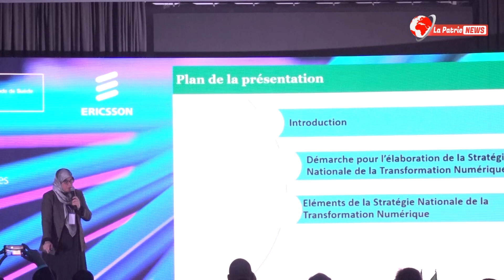بالفيديو..فعـــاليت ملـتـقى جزائري_سـويدي حول الإبـتـكار والـرقمنة لتصنيع المعدات "اريكسون الجزائر"